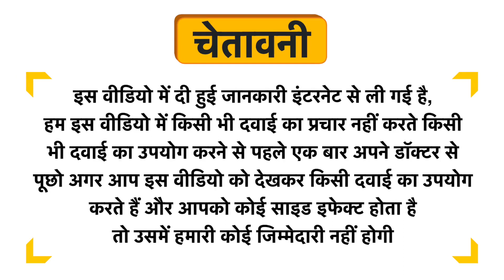Bakson B47 Left Abdominal Drop Uses in Hindi | Side Effects | Dose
Bakson B47 Left Abdominal Drop Uses in Hindi | Benefits | Side Effects | Dose